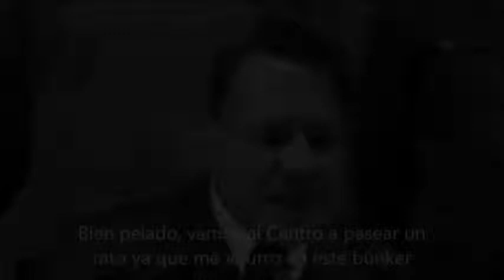Hitler irá al Centro (Buenos Aires)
Luego de un tiempito sin vídeo nuevos...aquí les traigo uno jejeje